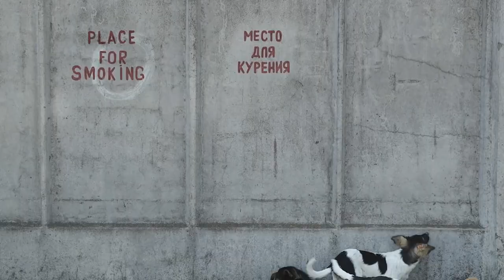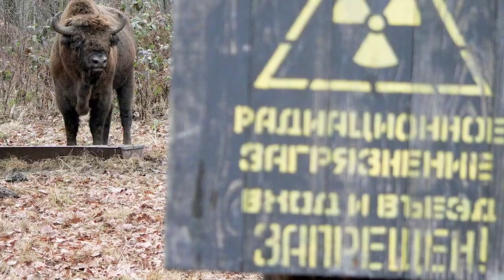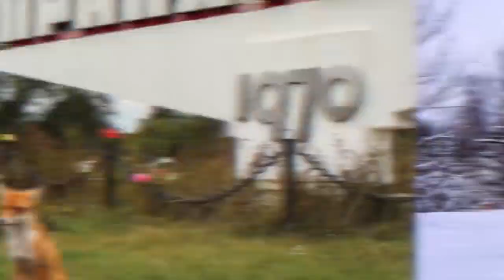Top 10 Strangest Animals Recovered From Chernobyl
The Chernobyl Disaster was one of the worst nuclear disasters we have ever seen and it occurred on April 26th of 1986. Since then humans have been evacuated from the zone considering it is extremely unsafe to live in, but of course, the wildlife in the area didn’t get the same memo. Over the years since the disaster researchers and scientists have been studying the plants and animals in what is now called the Chernobyl Exclusion Zone in order to see how the radiation affects all types of life. On today’s top 10 list we are going to be talking about some of the effects the radiation has had as we dive into the Top 10 Weirdest Animals Found In Chernobyl.